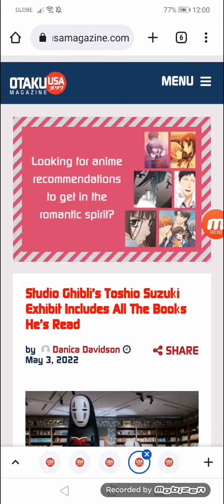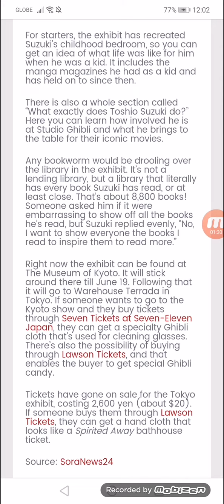Studio Ghibli’s Toshio Suzuki Exhibit Includes All The Books He’s Read